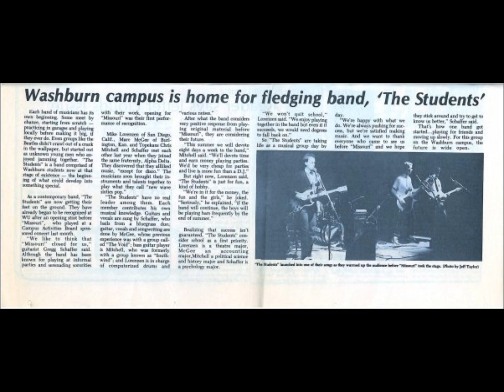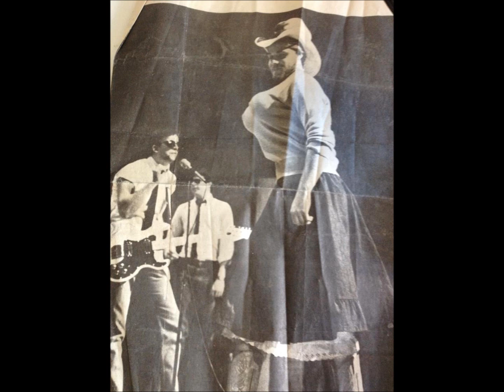The Students - Mind Your Own Business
Here's a slideshow I made from Students photos, old and new. The song was recorded live in January 1985, in Mike Donoho's Leatherwood Studio, in Topeka. The studio was located in Mike's apartment above Mother Earth Records at Sixth and Topeka. The lead guitar amp sat in the empty bathtub.